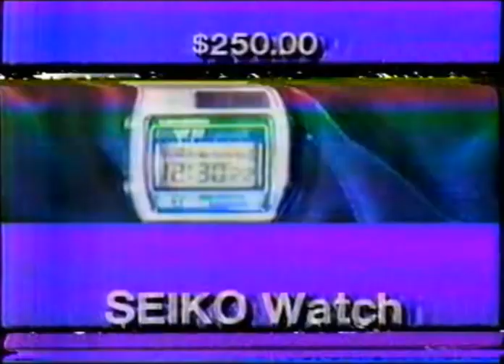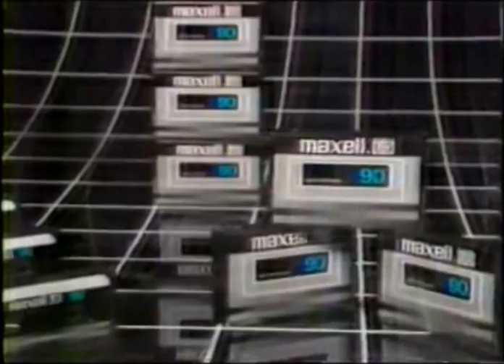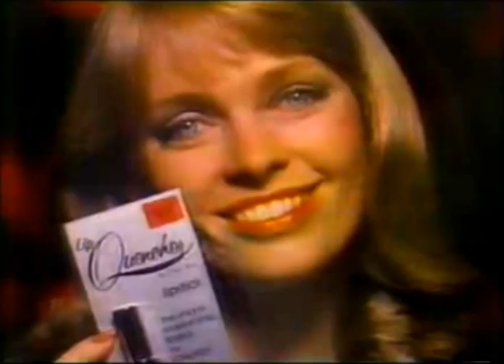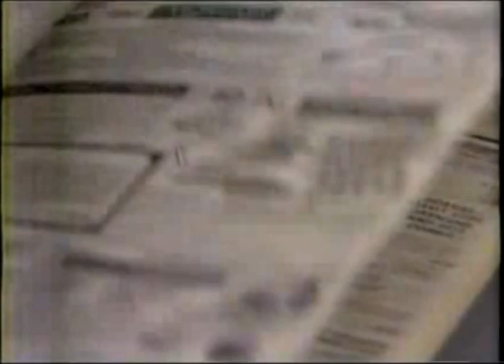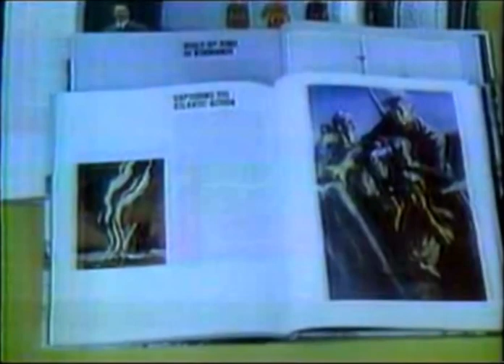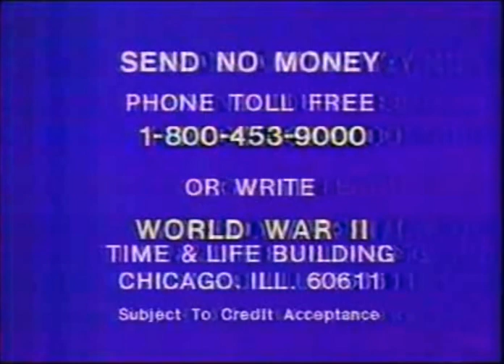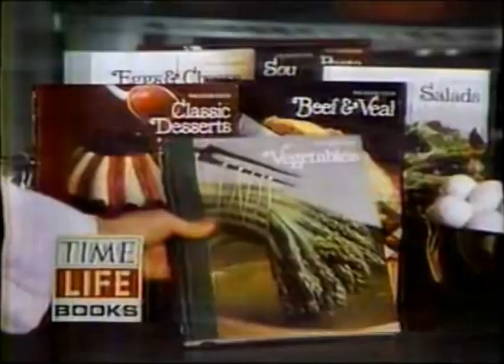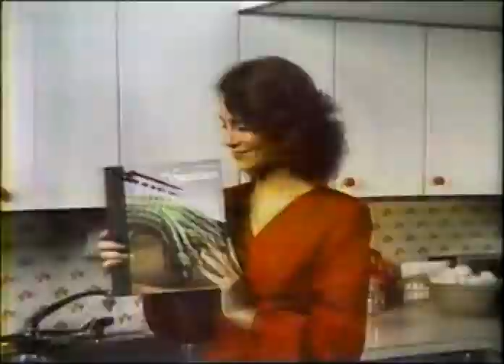WLVI Commercials - December 1981